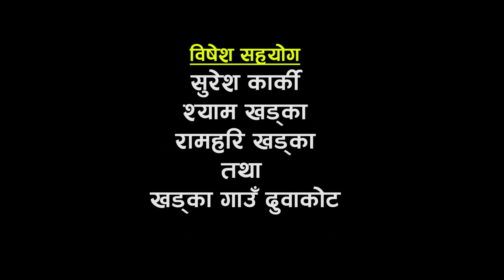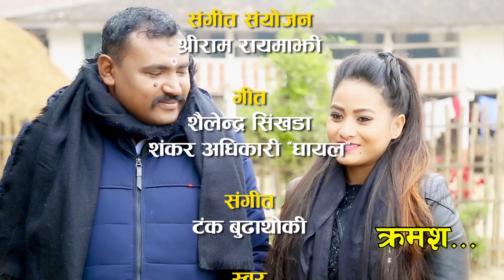HAKKA HAKKI (Comedy Serial) - Ep 226 | Daman Rupakheti, Ram Thapa | 6th Jan 2020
Artists : Daman Rupakheti, Raju Bhuju, Ram Thapa, Umesh Kumar KC, Prakash Neupane, Shiva Sharma, Janak Prasad Bartaula, Simran Paudel, Sujit Thapa, Parwan Rai, Dharanidhar Neupane, Maniraj Kafley , Rajan Chaulagai, R. K. Manandhar , Raj Kumar Kunwar , Santosh Sapkota , Sushant Giri, Shekhar Khanal, Laxman Basnet, Parban Rai, Bhimsen Adhikari
Writer/Director: Daman Rupakheti
Chief Assistant Director : Sujit Thapa
Assistant Director : Umesh Kumar K C
Media Partner : Surya Chand
Editor : Sarita Gautam
Title Song : Shailendra Shimkhada , Shankar Adhikari
Title Vocal : Daman, Rita K.C , Maniraj Kafle
Camerman : Sagar khadka
Production: Bhimsen Adhikari
Unit Management : Pradip Silwal
CInematography : Devanand Silpakar
Make up: Naresh Raj Kharel
Lighting : Dipak Rayamajhi
Producer : Ram Thapa